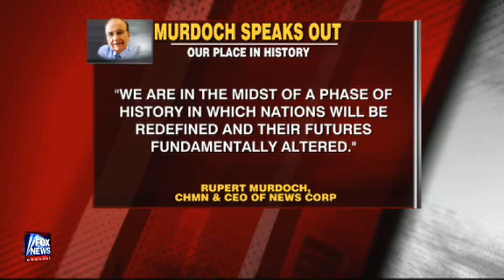Glenn beck, The one thing 3/24-Fox news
U.S. Dollar under attack: Wheres the out rage.